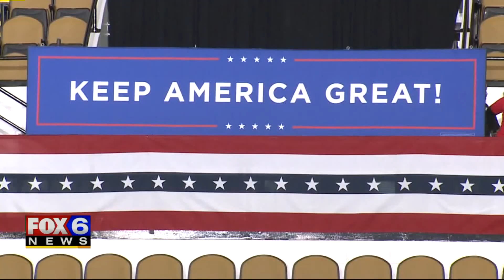President Trump Rallies in Milwaukee as Democrats Debate in Iowa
As Democrats prepare for their last debate before primary voting begins, President Donald Trump is in a nearby battleground state rallying his supporters.